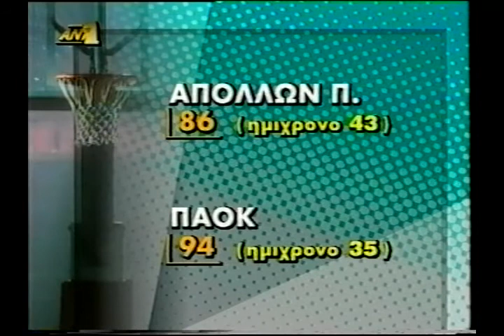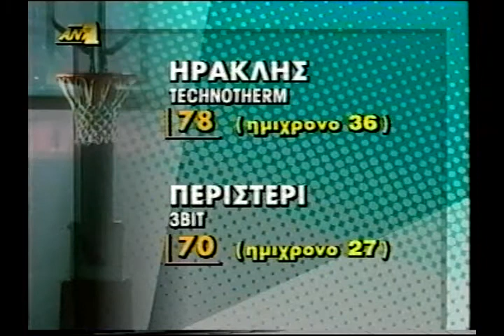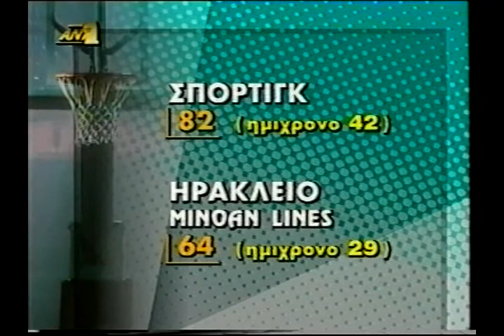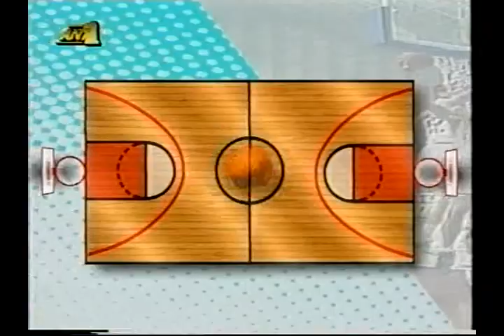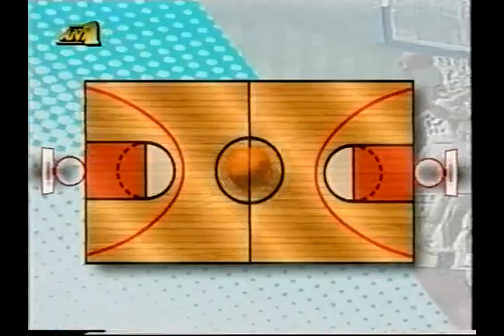1997-98 Greek league r.s highlights and interviews